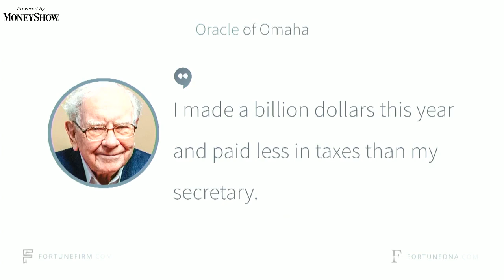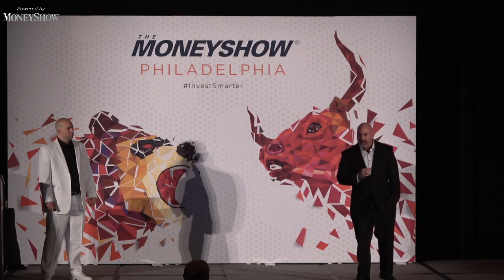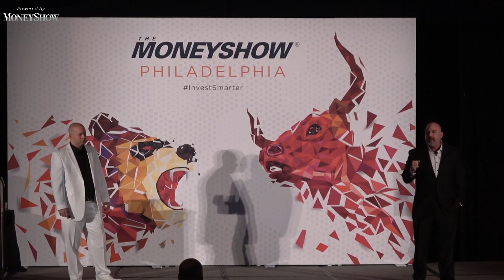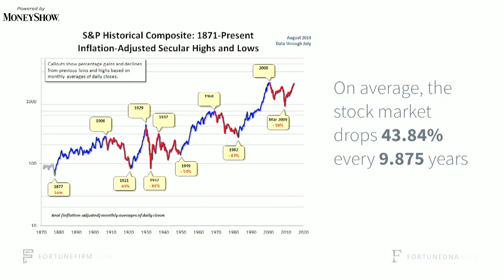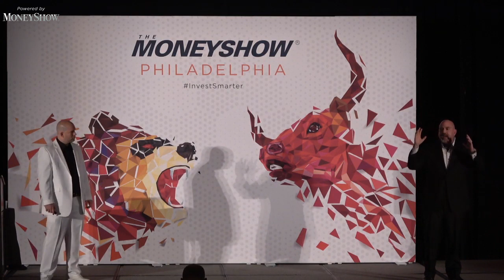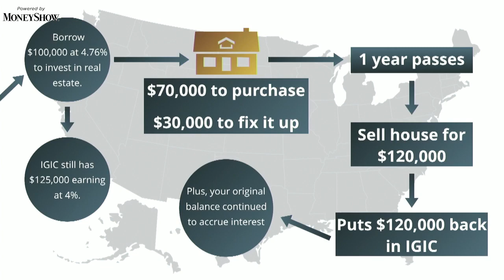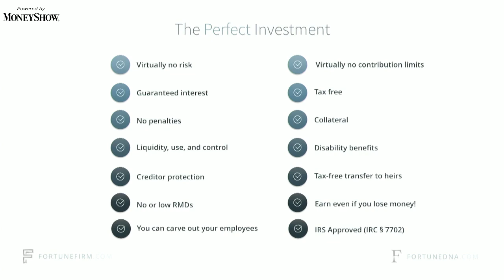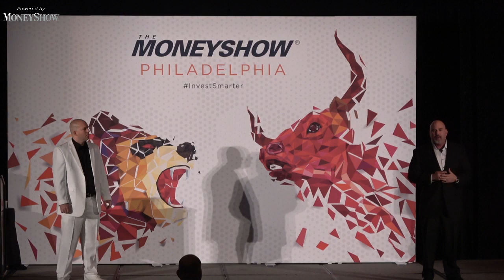How the Wealthy Invest in Anything Tax-Free! (Not a Roth IRA and with the Blessing of the IRS)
Join Nick Fortune for this in-depth session, designed to bring you the latest intelligence available so you can identify and profit from the opportunities in today's markets. The knowledge you gain by attending this session can help you make better investing or trading decisions tomorrow.

About MoneyShow